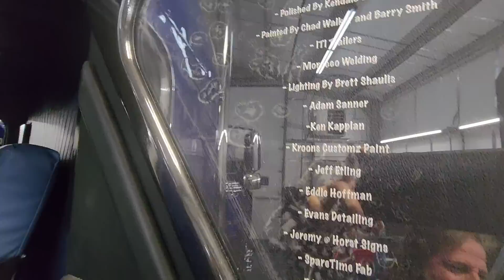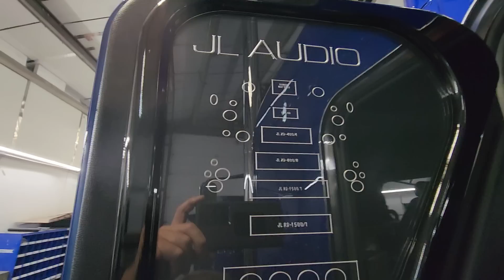KEYSTONE POLISHINGS TODD GRIBBLE PETERBILT WINS PEOPLES CHOICE NATIONAL 🏆 "MIXED OPINIONS"